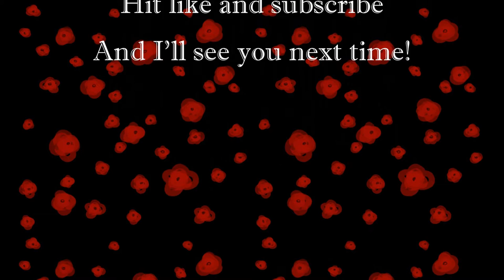Let's Play; Star Stable Online #58 ~ Animal delivery!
First we head over to Marley to hear how it is going. We need to help him with a delivery that hasn't arrived yet. When we're done with that, we go to the securityguard in Fort Pinta. He needs us to deliver som animals to their new owners.